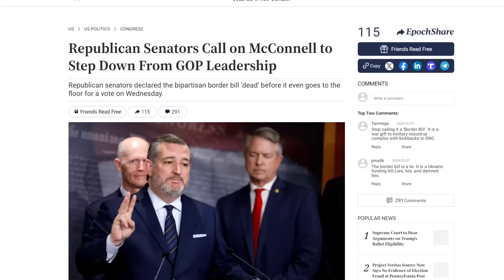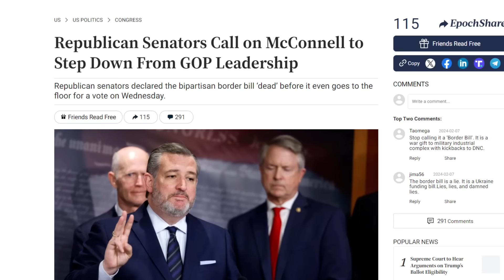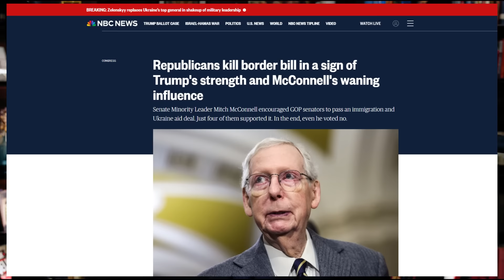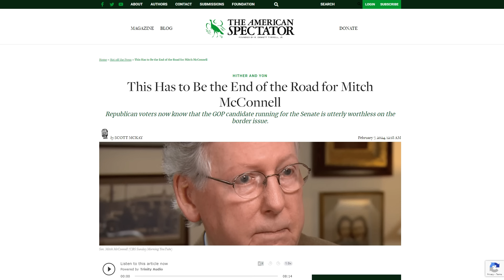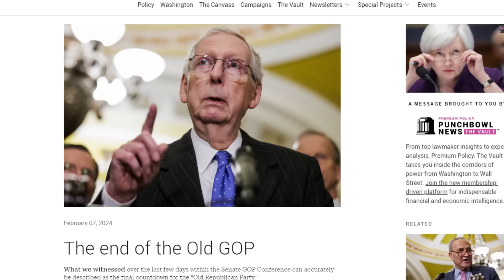The KNIVES ARE OUT for Mitch McConnell!!!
Help Mike beat the deep state and get the comfiest products on the market for the lowest prices yet with CODE: TURLEY!
Don’t let Big Tech WIN by staying connected to Dr. Steve and joining the movement to reclaim our freedoms